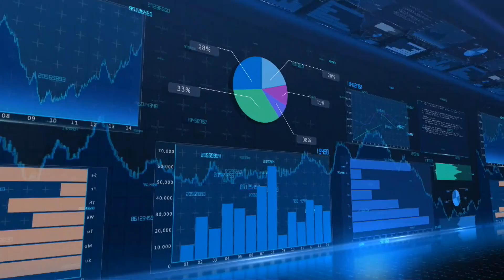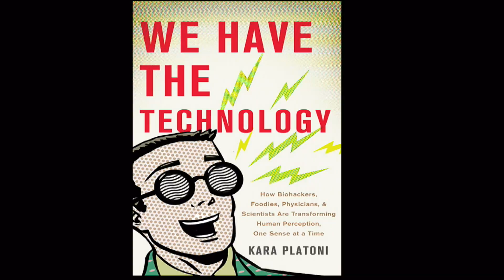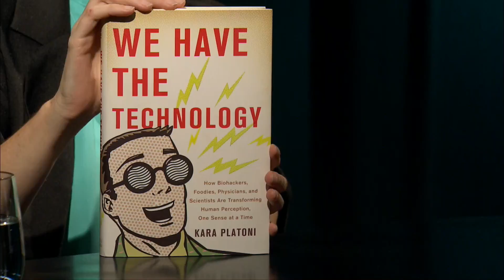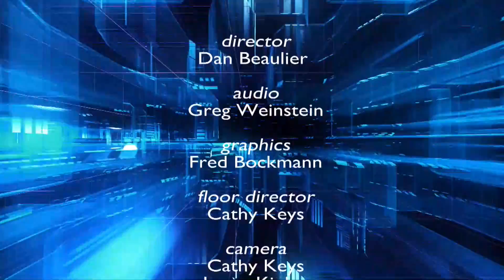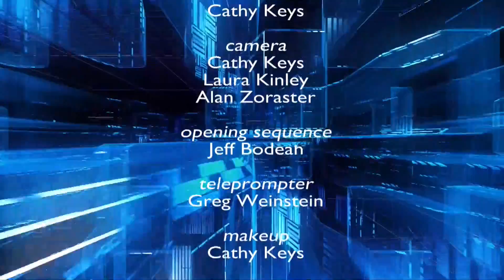Future Talk 67HD - Transforming Human Perception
An interview with Kara Platoni, journalism lecturer at the UC Berkeley Graduate School of Journalism and author of the new book "We Have the Technology: How Biohackers, Foodies, Physicians, and Scientists Are Transforming Human Perception, One Sense at a Time."